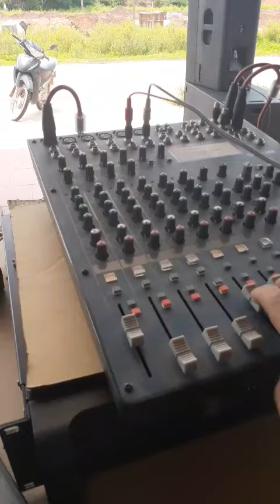Sanway Audio T24N B30 system played well in Vietnam